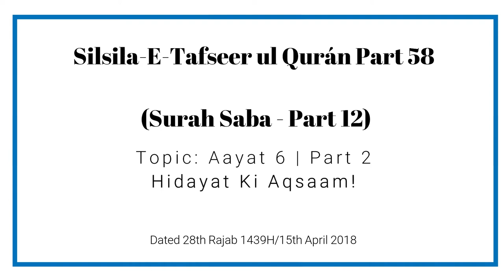Silsila e Tafseer ul Qur’an Part 58 | Surah Saba (Part 12) By Muhammad Muadh Abu Quhafah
Silsila-e-Tafseer ul Qur’an: Part 58
Tafseer of Surah: Saba (34) - Part 12
Topic: Aayat 6 (Part 2) - Hidayat Ki Aqsaam!